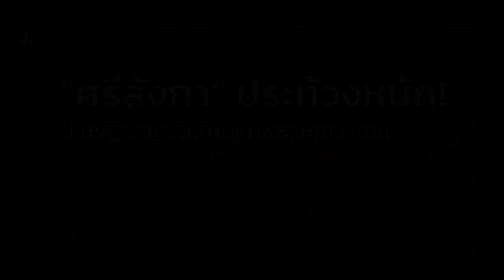"ศรีลังกา" ประท้วงหนัก! โวยรัฐพาชาติเสี่ยงล่มสลายทาง ศก. ตร.ยิงดับ 1 : ข่าวเด็ดแมเนเจอร์